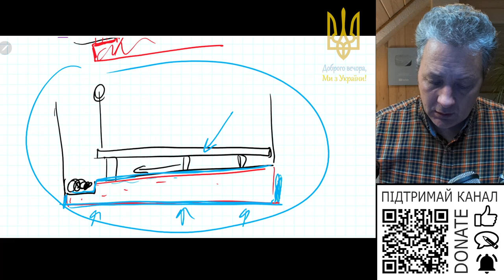Чи можна клеїти мінвату без штукатурки стін, якщо це місце непомітне?